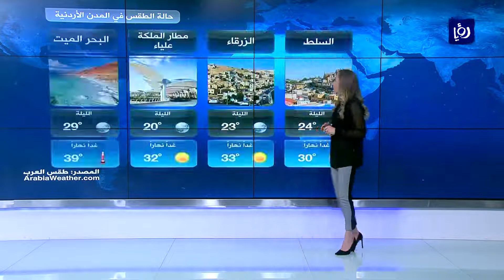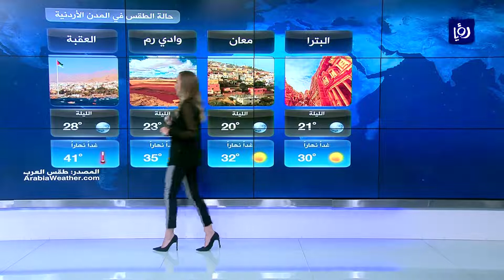النشرة الجوية الأردنية من رؤيا 6-7-2019 | Jordan Weather